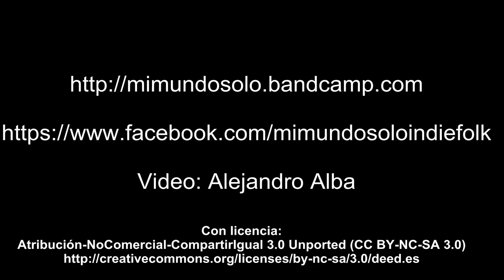Haedo; The Floor & the Sky. Mi mundo Solo (Jo); Viaje en 1975 - Lado A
The Floor & the Sky.
Mi mundo Solo (Jo)
Álbum: "Viaje en 1975 - Lado A"
"Mi mundo solo" es el fresco proyecto solista de Jo, quien plantea una búsqueda del sonido más puro del indie - folk actual.
"viaje en 1975 - lado A" es el nuevo album de "mi mundo solo", con un sonido de base folk, recorre diferentes paisajes musicales que van desde el blues hasta los sonidos electrónicos más modernos. Es un disco grabado en forma totalmente independiente en una casa en haedo con una pc y un micrófono, esta intimidad se refleja en cada uno de estos diez tracks que sin ser pretenciosos intentan transmitir un mensaje de amor y simplicidad en cada nota.